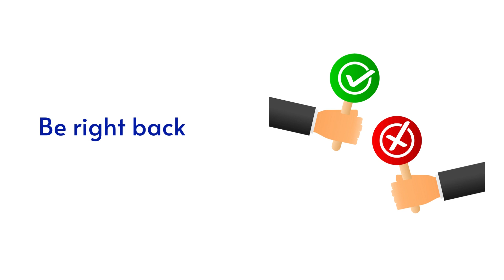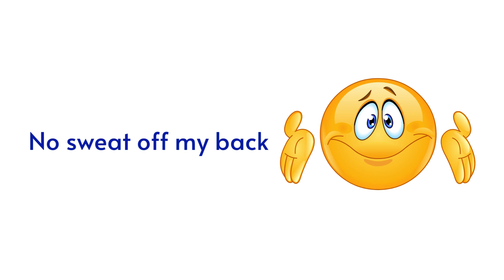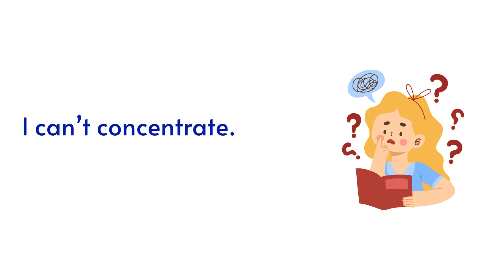Talk about Daily Routines Sentences | 80+ Daily Routine Vocabulary | Daily Routines In English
Learning a new language can be challenging, but one of the best ways to improve is by practicing common phrases used in daily life.

In this lesson, we’ll explore 80 simple sentences related to daily routines that can help you sound more natural when speaking English.
Vocabulary
Daily Routines